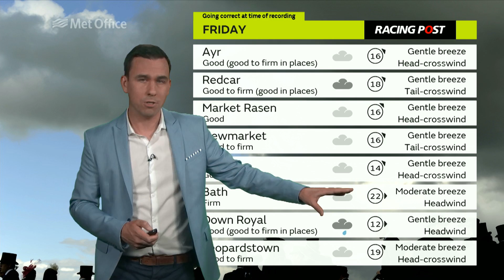RPweather - Friday's forecast